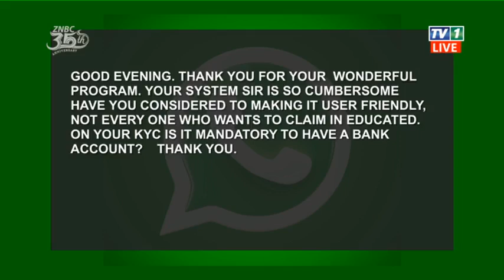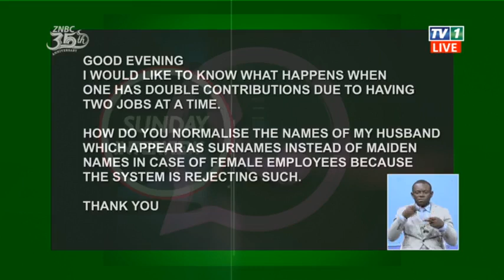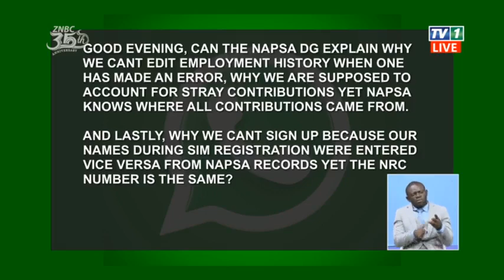Within 24 Hours, a person is expected to make a partial withdrawal - NAPSA Director General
LIVE ON SUNDAY INTERVIEW, GREVAZIO ZULU HOSTS NAPSA DIRECTOR GENERAL, MR. MUYANGWA MUYANGWA TO DISCUSS THE NEW NAPSA 20% PARTIAL WITHDRAWAL BILL